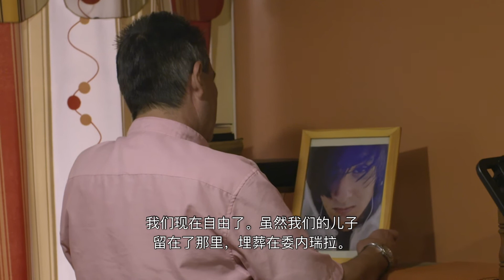一家人为逃避在委内瑞拉受迫害而出走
来到厄瓜多尔的委内瑞拉人马科斯·里瓦斯回忆导致他一家人逃离委内瑞拉的受迫害经历。